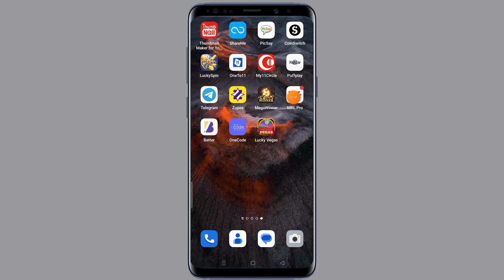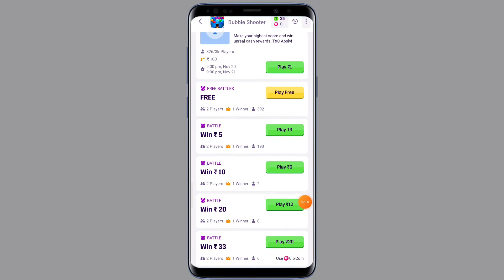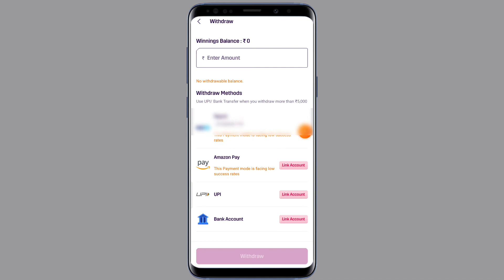Bubble Shooting Game Khel kar paise kaise kamaye | bubble shooter Game khel kar paise kaise kamaye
इस App में रजिस्टर करने पर ₹300 Paytm मिलेगा ।